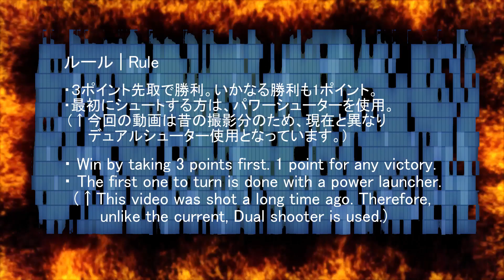BAKUTEN BEYBLADE ベイブレード WOLBORG2 VS BURNING KERBEROUS 爆転シュートベイブレード ウルボーグ2 VS バーニングケルベロス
爆転シュートベイブレード ウルボーグ2 VS バーニングケルベロス
beybladeX beyblade 베이블레이드 beyblade movie beyblade burst quad drive